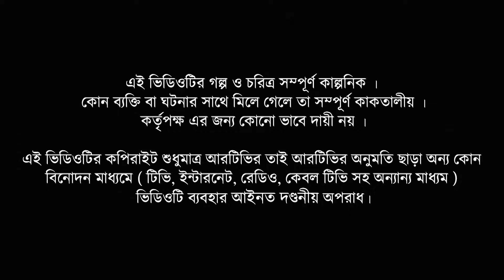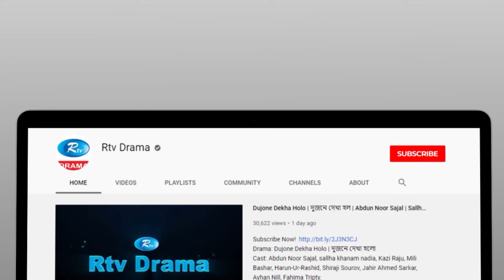Jadu Nagar | জাদু নগর | Ep 32 | Mir Sabbir, A Kh M Hasan, Dr Ejaj, Nadia Mim | Bangla Drama Serial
Episode     : 32
Script        : Ahmed Shahabuddin
Direction   : Kaysar Ahmed

নাটক          : জাদু নগর
পর্ব              : ৩২